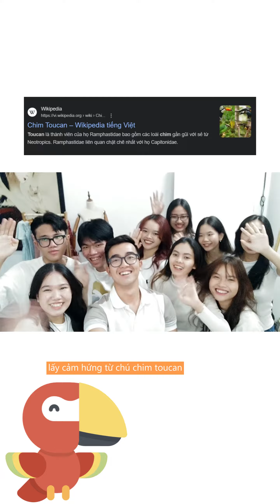Mách nhỏ cho bạn 1 trong dàn những CLB “sang - xịn - mịn” tại VNUK